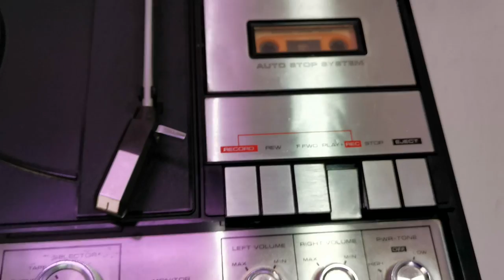Vintage 1970's SANYO Solid State Transistor Stereo Cassette Radio-Phonograph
Please visit our eBay Store, items are categorised

Vintage 1970's SANYO Solid State Transistor Stereo Cassette Radio-Phonograph. This is a extremely rare find, especially in full working and very good condition. It features 3 Band Radio (FM SW MW), plays 3 different type of vinyls (78 33 45 rpm) and portable (takes batteries). You are welcome to inspect the item and please ask all questions before buying. Photos is the actual item and will be sold as is. Thank you.

Product Information:
Country: Made in Japan
Year: 1970's
Turntable Speed: 78 33 45 rpm
Tuner: 3 Band Radio - FM SW MW
Cassette Tape Player
2 Speaker System
16 Transistor
Power type: 240V or Batteries
Dimensions: 430W x 340D x 130H mm
Weight: 6 Kg